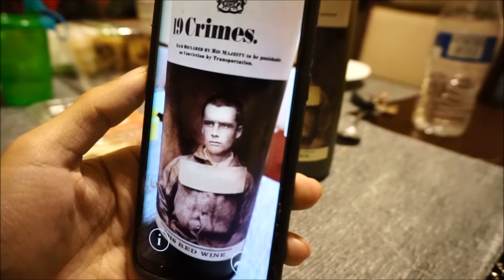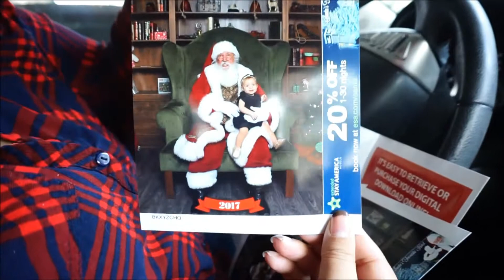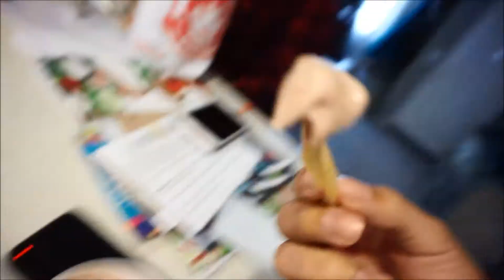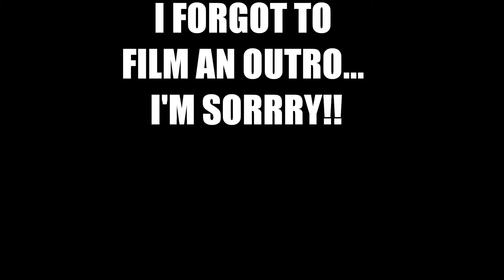CALIFORNIA TIME!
Came home for the holidays, enjoy!